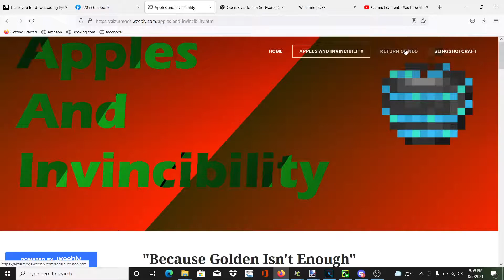New Minecraft Mod Website! AlzurMods.weebly.com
This is where the Uma Show Mod will be posted when the series concludes